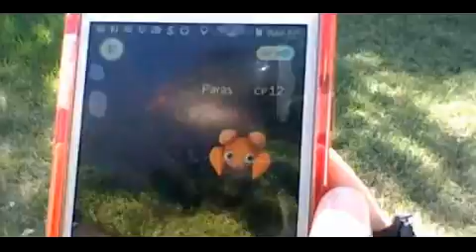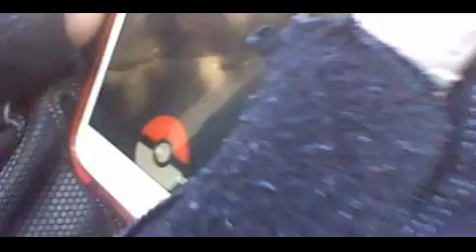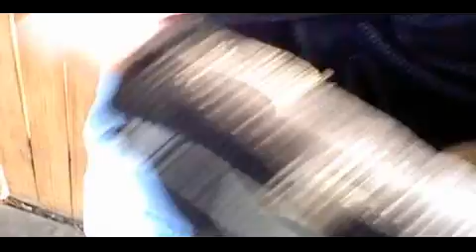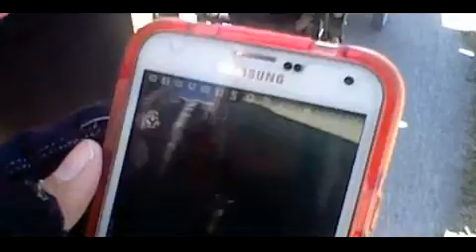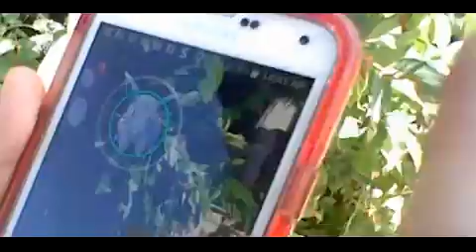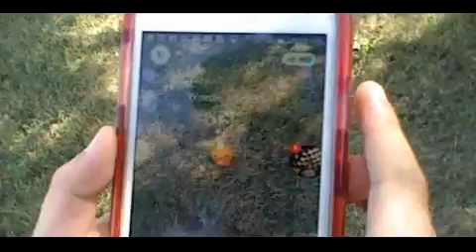Playing Pokemon Go In Public // Vlog #1